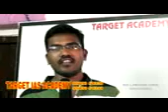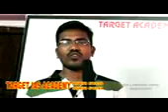TARGET FEEDBACK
TARGET IAS ACADEMY
OPP: ROEVER SCHOOL
PERAMBALUR

tnpsc indian economy questions in tamil,
tnpsc economics shortcuts,
tnpsc economics in english,
economics quick learning,
nature of indian economy tnpsc notes,
nature of indian economy tnpsc in english,
indian economy for tnpsc group 2,
planning commission tnpsc,
year plan TARGET IAS ACADEMY,
five year plan shortcut tricks,
five year plan tricks in tamil,
nature of indian economy,
five year plan,
monetarypolicy policy,
finance commission